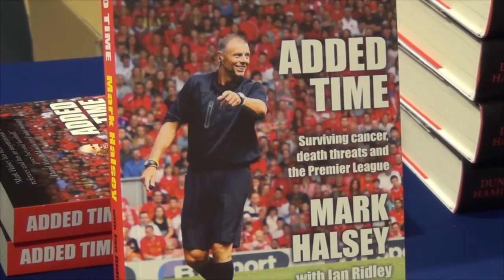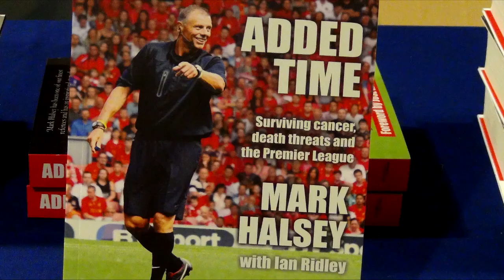The VG Tips Sports Book Interview. Mark Halsey, ex Premier League Football Referee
Here is an excerpt from a longer chat I had with the former Premier League referee, Mark Halsey. In his frank book called 'Added Time' he is very critical of his former bosses, including Mike Riley.